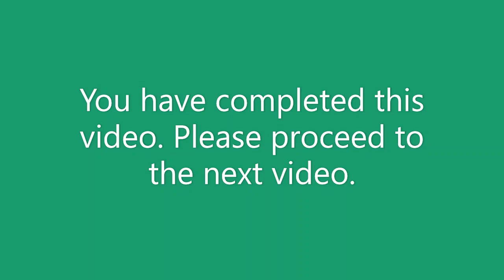Real Estate Broker Course V. 2020